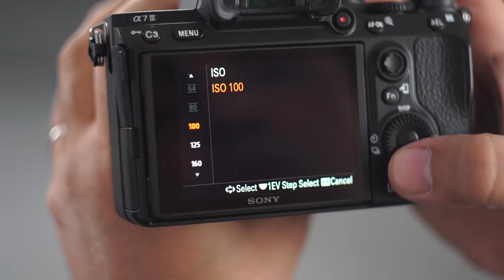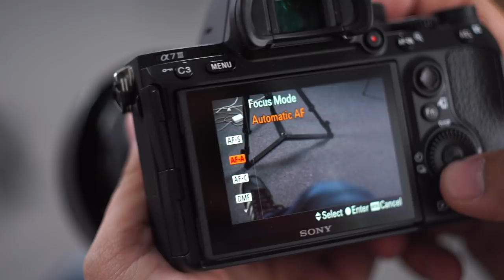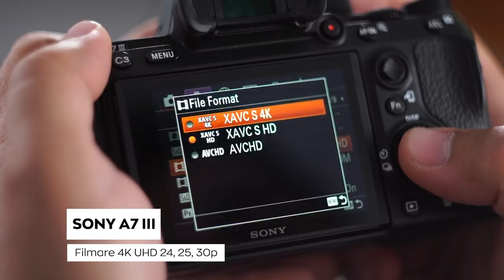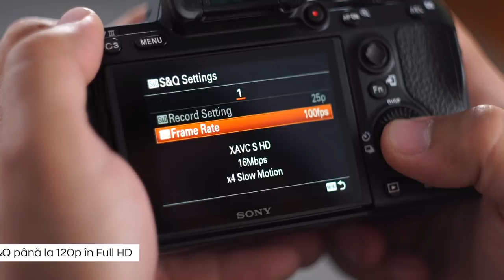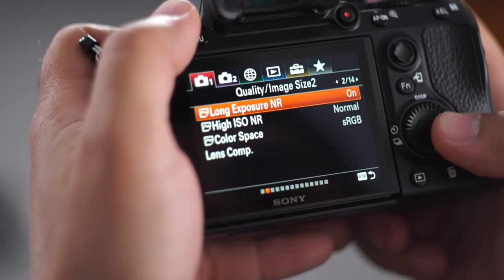Sony A7 III Hands-On Review - Probabil... cel mai bun mirrorless din lume?!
Fiecare nou Alpha a adus ceva deosebit, care acum se regăsește într-o formă sau alta pe noul Sony A7 III. One camera to rule them all!